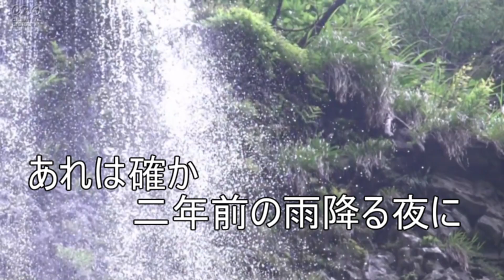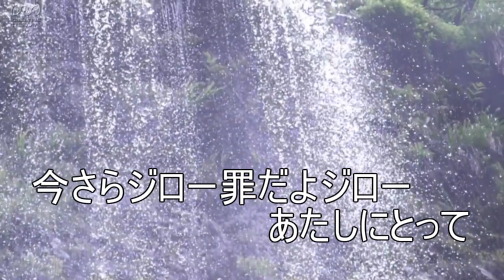と子さんが歌う「今さらジロー」小柳ルミ子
新年を迎え、心新たに歌への情熱を強化していきます。しばらくアップしないと、なぜだかアップの仕方忘れてしまうので（年のせい×××）？？？久しぶりに歌ってみました。楽しかったですね。今年も、多少のことは許してもらい、音がずれても気にせず、ごめんね・ごめんね・・歌っちゃいますー。と子ちゃーんでスー。